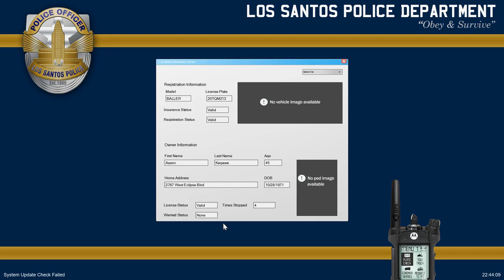GTA V | LSPDFR - Special Tactics - Ep #24 - Airport Security